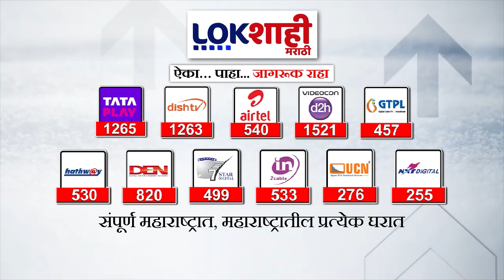Uddhav Thackeray : 'संकटकाळात मनोहर जोशी बाळासाहेबांसोबत निष्ठेने राहिले', उद्धव ठाकरे म्हणाले...